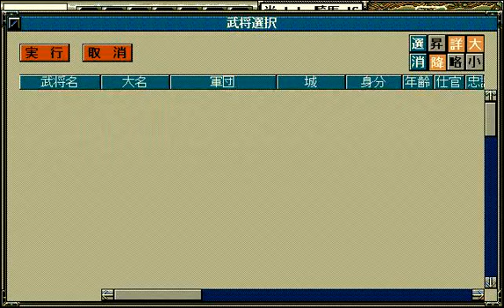信長の野望 天翔記#021【実況】近江今浜・佐和山城攻略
1565年夏からの続きです。
まさかの反撃を受けます。